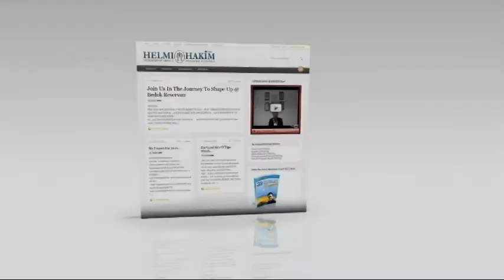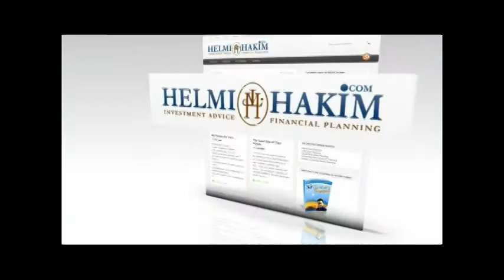Financial Consultant, Helmi Hakim asked Tun Mahathir Mohd 2 Questions....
Financial Consultant, Helmi Hakim asked Tun Mahathir Mohd 2 Pertinent Questions On developments of Islamic Banking & Finance in Singapore.